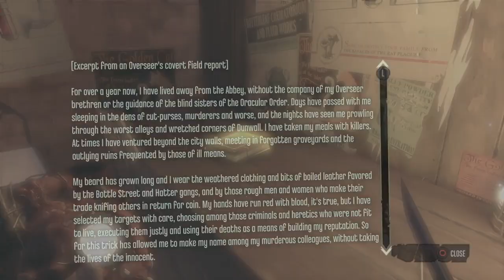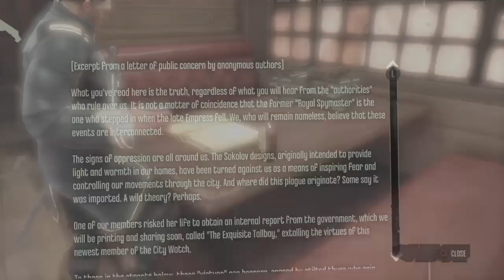Dishonored - Re Do Series - Part 2 - Granny Rags!!!